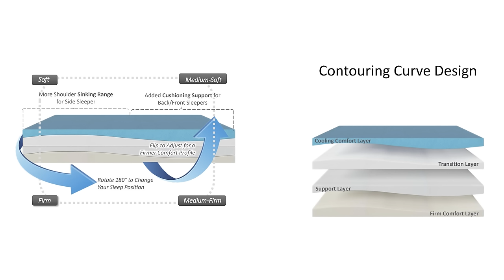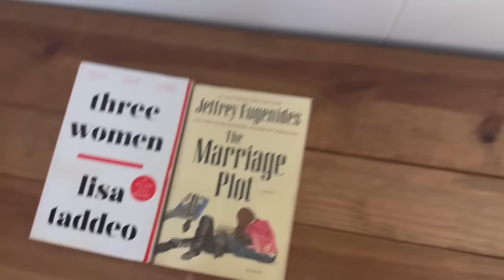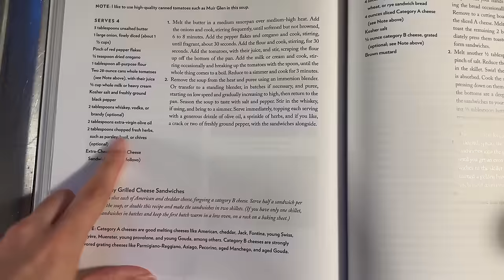October Vlog 💌 New home finds, fall upstate + a nightmare dog sitter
Thank you to SweetNight for partnering with me on this video!

(Vintage/pre-loved pieces, budget finds)

Timestamps:
0:00 Hi! Let's catch up
2:18 Fall upstate, guest bedroom refresh
3:19 A new mattress! (Ad)
5:27 Home project updates
7:57 Decor haul
14:10 LA prep + trip!
15:25 Dog sitter nightmare